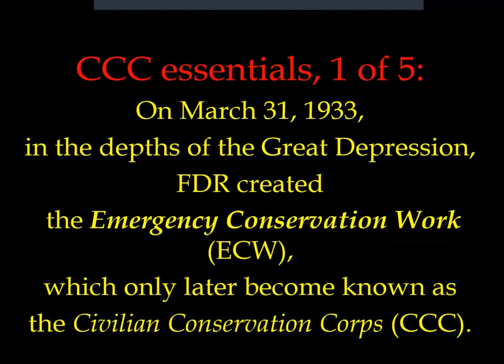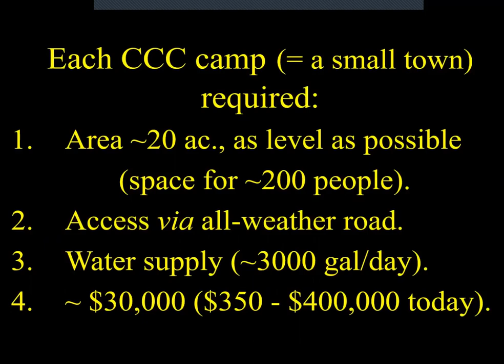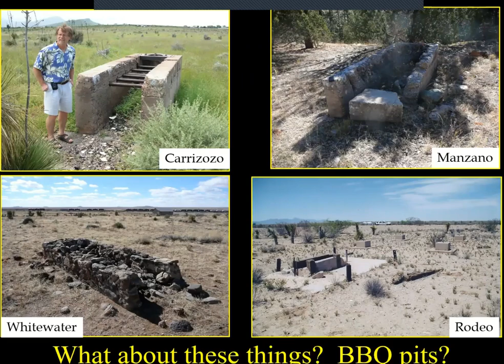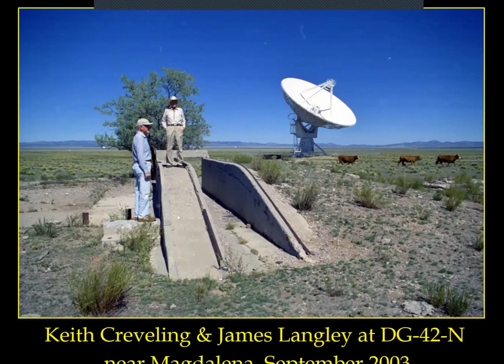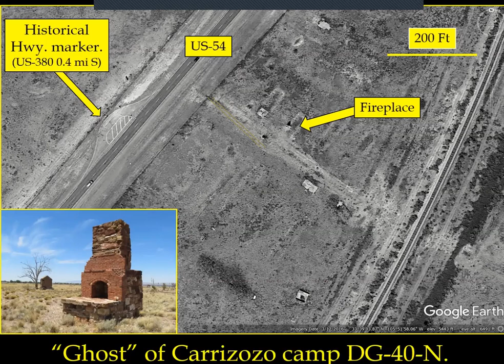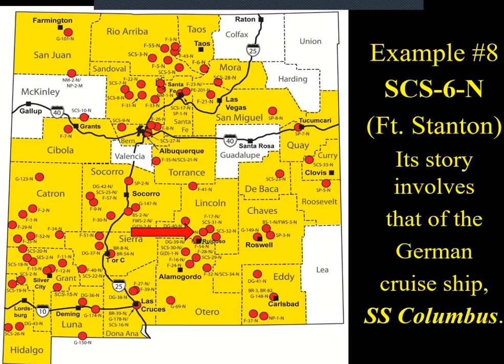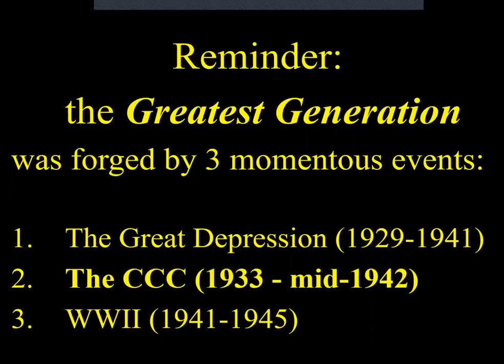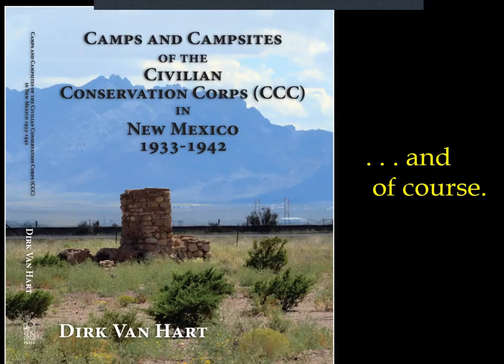Dirk Van Hart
Camps and Campsites of the Civilian Conservation Corps (CCC) in New Mexico 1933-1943

This interview was produced by the
New Mexico Chapter of the
National New Deal Preservation Association

Dirk Van Hart earned Bachelor's and Master's degrees in geology and began a professional career as a petroleum geologist in 1965. During the next two decades a gypsy life took him and his family to residences in Oklahoma, Texas, California, Guatemala, and Ecuador. In 1986 a career change brought him to Albuquerque, New Mexico. For the next seventeen years he worked as a geologist in Italy and Belize, and also for a short while as a student high-school teacher in Albuquerque, and as a contractor to Sandia National Laboratories working on characterization of the geology of Kirtland Air Force base. After semi-retirement in 2003 he worked for five years as a geological consultant until final retirement. He learned firsthand about the CCC, its achievements, its men, and its enormous impact on the Greatest Generation. The boys are now all gone. This book is his tribute to them.

Camps and Campsites of the Civilian Conservation Corps (CCC) in New Mexico 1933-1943 - Dirk Van Hart
Coming of Age in the Great Depression: The Civilian Conservation Corps in New Mexico, 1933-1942 – Richard Melzer
Interned: Internment of the SS Columbus crew at Fort Stanton, New Mexico 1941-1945 - by James J McBride
The Greatest Generation 1st Edition, Kindle Edition - Tom Brokaw